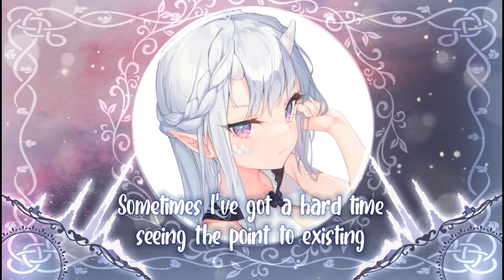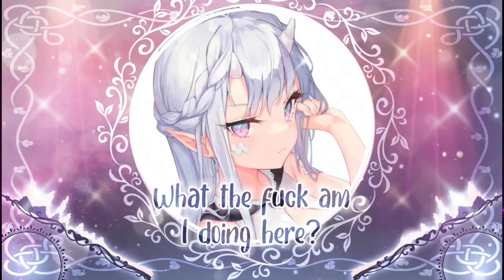[Nightcore] ➳ WTF - Sasha Alex Sloan (Lyrics)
➳Title: WTF
➳Artist: Sasha Alex Sloan
➳Lyrics:

Sometimes I got a hard time seeing the point to existing
Am I here for a reason or 'cause my parents were drinking?
Sometimes I got a hard time, hard time believing in Jesus
If there's a Heaven above us then why can nobody see it?

Same shit, different year
'Til I disappear

What the fuck am I doing here?

Sometimes I got a hard time seeing the good in the chaos
If there's a meaning to my life then why the hell am I so lost?
Sometimes I got a hard time believing dreams are worth chasin'
When there's a ninety-nine percent chance that I probably won't make it

'Til I disappear

Stuck in a one-man circus
Trying to find some purpose
But it's unclear

Sometimes I got a hard time
Am I the only one losing my mind?